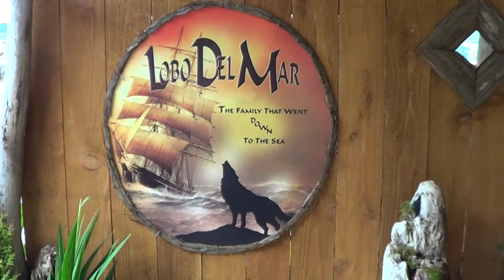Sessions at Lobo's Trading Post - Bride's Jig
Video clip of a jam session at the Lobo's Trading Post in Port Hadlock, Washington. Lobo Del Mar is a family owned and operated Activity and Entertainment company. This is a clip of our band playing Bride's Jig. Our musicians perform Celtic style music with bluegrass and Flamenco influences.